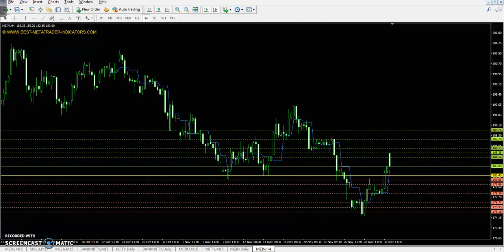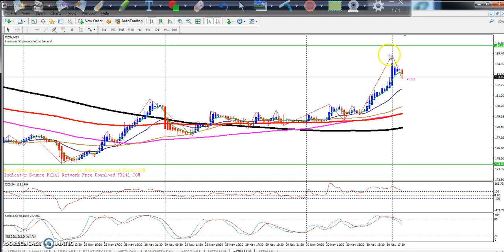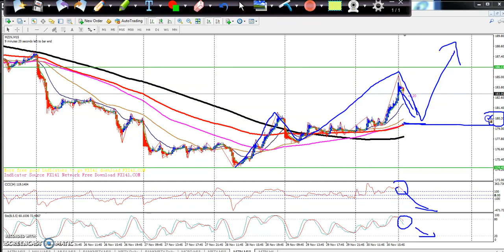Zinc Pivot Point, Market Trend & Range 03.12.2018